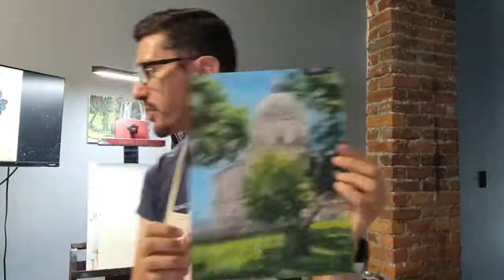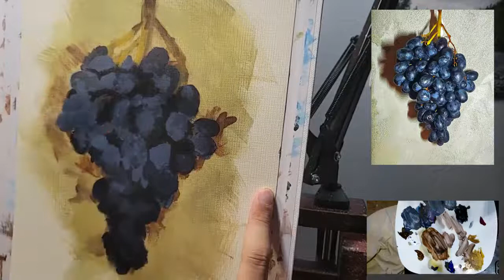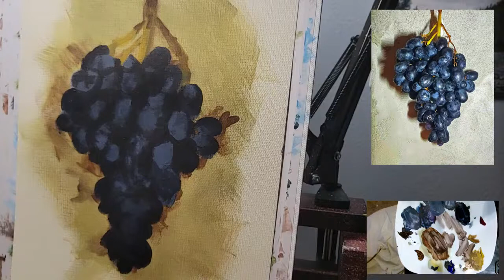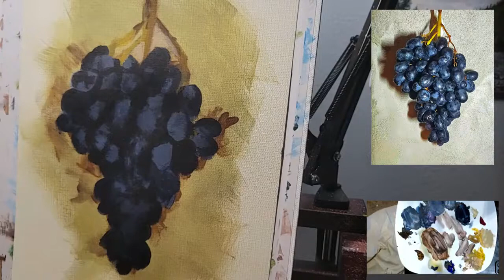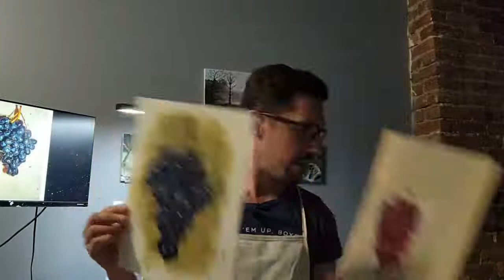LIVESTREAM: How to Paint Grapes - Still Life - Ep 68, Paint Party Livestream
This week, we painted a bunch of grapes as an exercise in light and shadow manipulation to create the illusion of 3D form. This painting has a very narrow value and color spectrum, so it was challenging even though the subject was simplistic.

The Paint Party Livestream is "open house" style. Stop in and visit for a bit and check out what I'm painting this week.